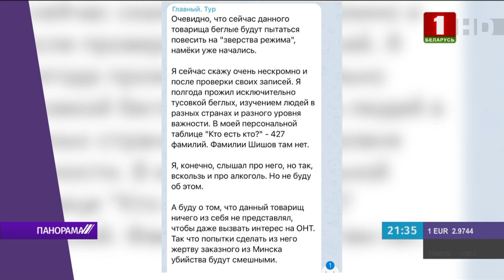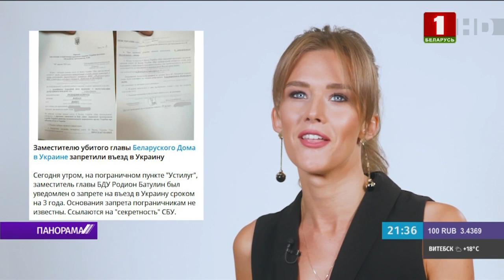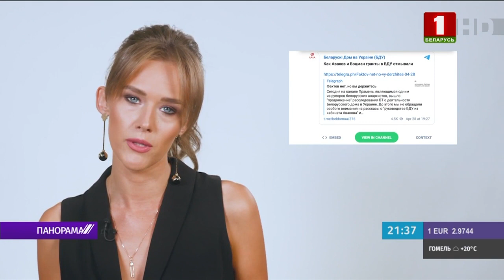Смерть Виталия Шишова. Кто стоит за образцом новой сакральной жертвы? Панорама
Главу правозащитной организации «Белорусский дом» в Украине Виталия Шишова нашли повешенным в одном из скверов Киева. Следствие рассматривает две версии: самоубийство и убийство с имитацией повешения. Новость трагическая и, возможно, криминальная. Однако все прозападные СМИ и иностранные агенты в один голос объявляют об убийстве, обвиняя белорусское правительство без суда и следствия. Создать «сакральную жертву» на территории Беларуси фактически невозможно, а вот для Украины — такое, увы, привычно. Так что стоит за смертью Шишова? И кому выгодно политизировать трагедию? Смотрите в видео.